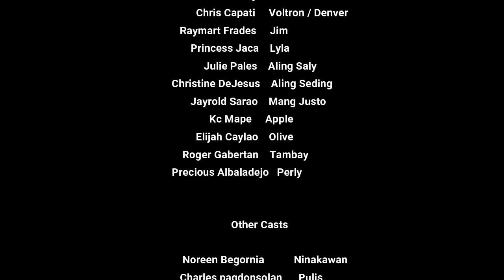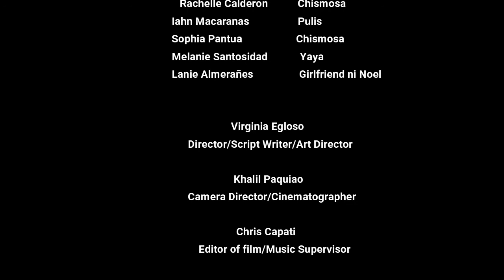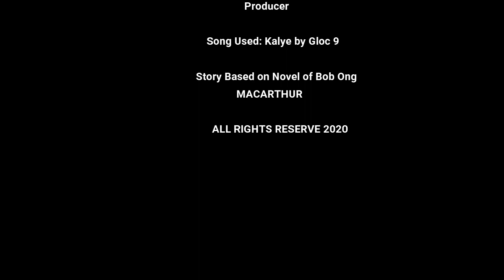Macarthur By Bob Ong